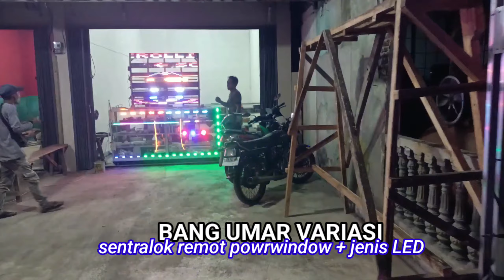ALAMAT BAYPAS SAMPING SATLOK,RS IMANUEL BANG UMAR VARIASI